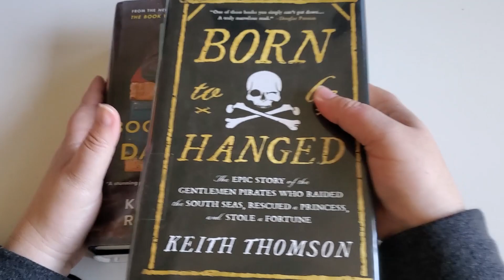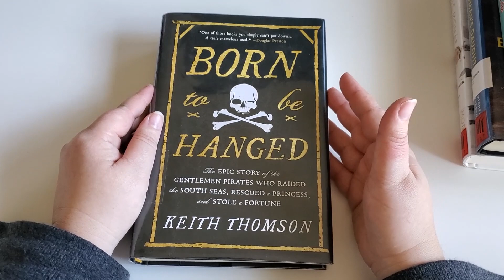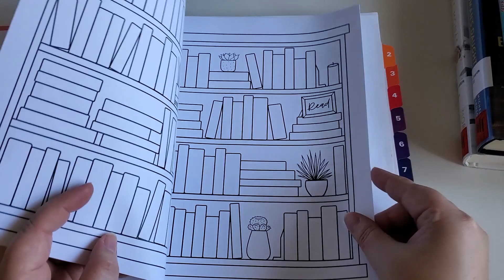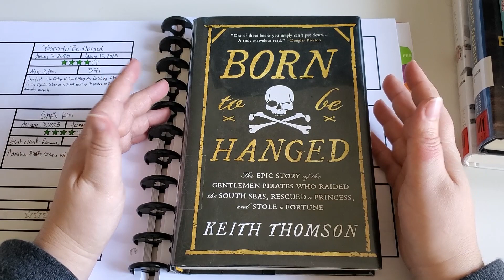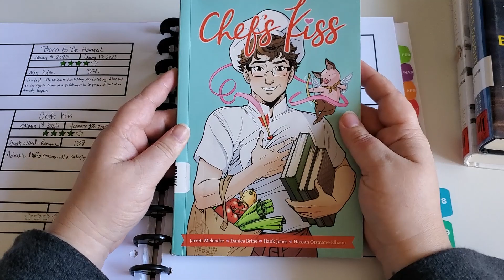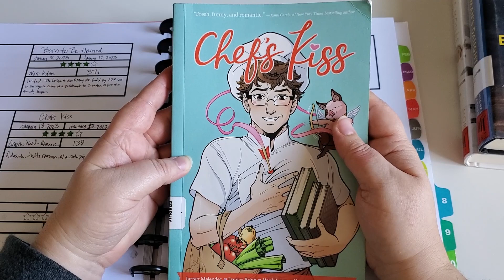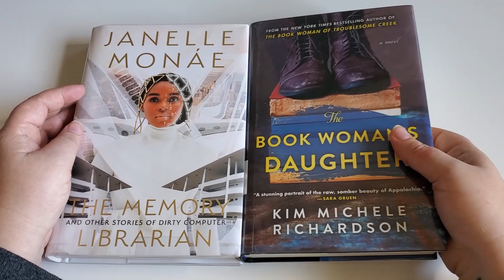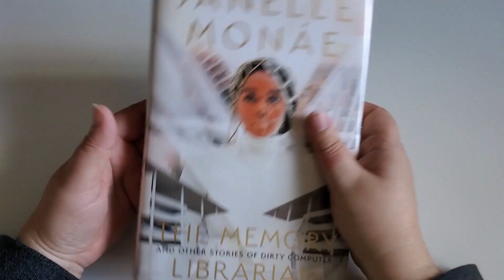Chit Chat About Books and the Future of the Channel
Items featured in today's video and some of my favorites!
Born to Be Hanged: The Epic Story of the Gentlemen Pirates Who Raided the South Seas, Rescued a Princess, and Stole a Fortune
Chef's Kiss
The Book Woman's Daughter
The Memory Librarian: And Other Stories of Dirty Computer

Ibotta: Earn cash back on purchases you already make, through rebates on products, on online purchases, and gift cards. Pays in money, not points.

Rakuten: Similar to Ibotta, in that you can earn rebates on online purchases. Pays in money, not points. Go to https for a bonus!

Fetch: Scan paper and electronic receipts for points that can be used for gift or cash cards.